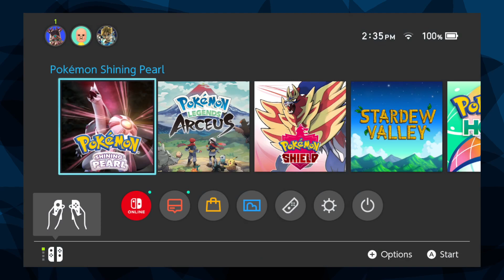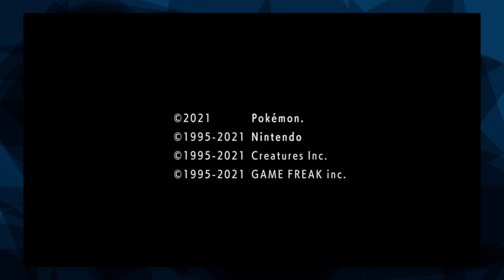BDSP Stream 10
VOD of my BDSP streams from twitch. I streamed this like 3 years ago